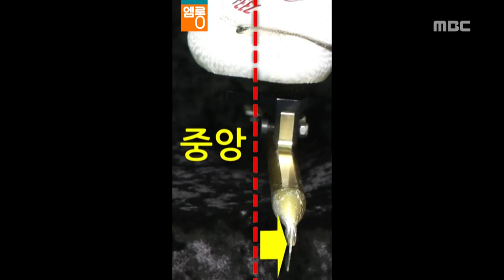[M Big] The Secret of Short Track Cornering 20180212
The Secret of Short Track Cornering

[엠빅뉴스] 쇼트트랙 코너링의 비밀